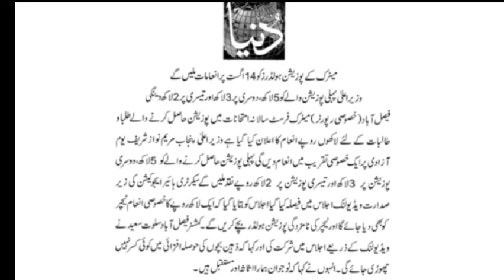Matric Result Position holders 2024 9th class result 2024 10th class Result 2024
9th class result 2024
9th class Result gazette 2024
9th class result check by sms
9th class result check by name
9th class result 2024 punjab board
9th Result gazette 2024
9th class result kaise check kare
9th class result 2024 check karne ka tariqa
9th class board exam result 2024
9th class result 2024 date
9th result 2024
9th class ka board exam ka result kab aaega
9th classs result kab aayega
class 9th ka result 2024
9th class result Check without roll number

9th Class Result 2024 Peshawar Board
9th Result 2024 Lahore Board | 9th Result 2024

9th class result kaise check kare
9th class result 2024 Faisalabad board
9th class result
9th class result 2024 Rawalpindi board
Rawalpindi board 10th class result 2024
9th class result 2024 date
9th class result 2024 Lahore board
9th class result 2024 Pakistan
9th class result 2024 Gujranwala board
Bise fsd
bise fsd result
Bise lahore
bise lahore board
Bise grw
Bise swl
Bise multan
Bise bwp
bise bwp result
Bise dgk
Bise sgd
bise sargodha
utv education
successful graduate
education updates
shahid bhati
bcpm science
ilm ki duniya
bcpm science
Muhammad waqas nawaz
learnology
chemistry with malik ghazanfar abbas
carry shine
top 4 info
rana jabbar
khan voice
ilam ki duniya
rmt tv
Sargodha university
fazal academy
fbise
bise lahore
zubair education